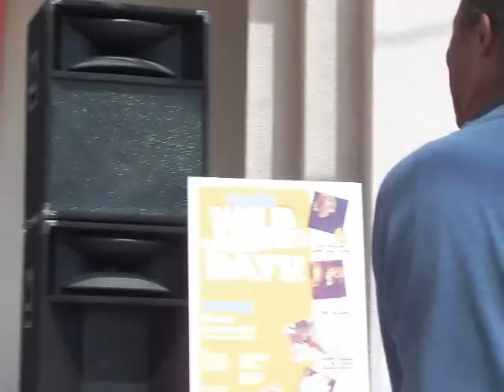Ill NEVER GO BACK TO GEORGIA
Charanga--